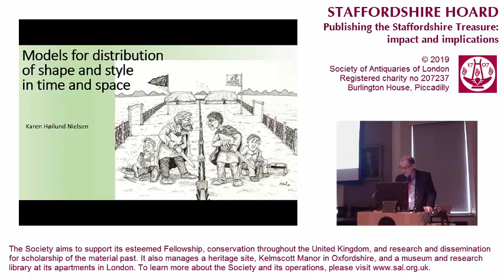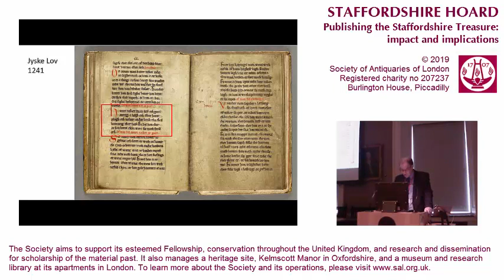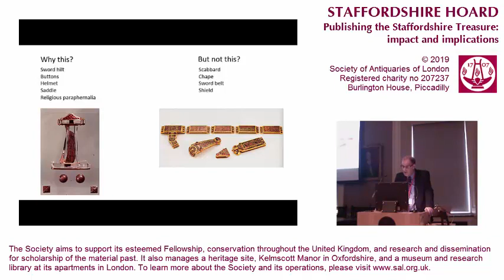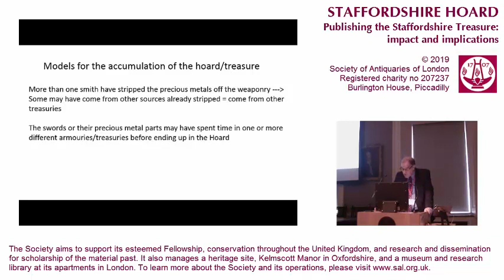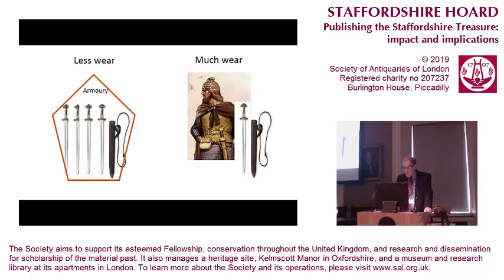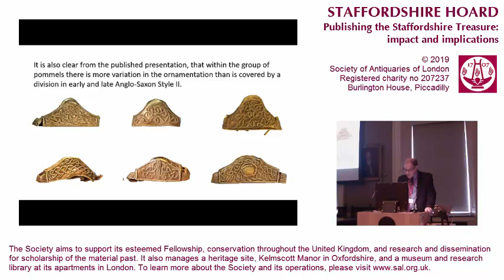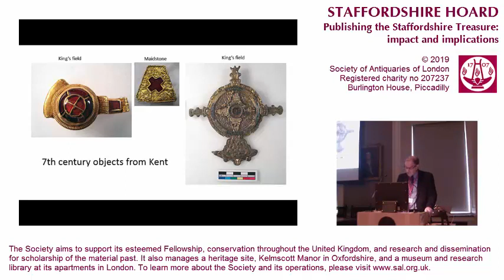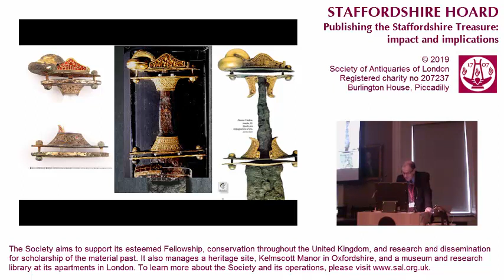2. Staffordshire Hoard Colloquium (John Hines FSA)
Models for distribution of shape and style in time and space
Lecture by Karen Høilund Nielsen/Paper read by John Hines FSA